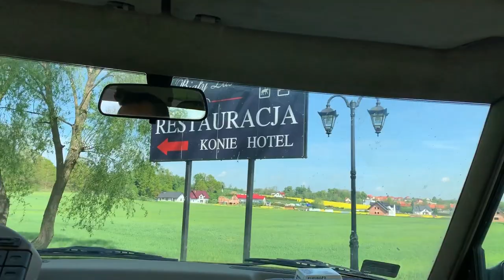ZAWODY UJEŻDŻENIOWE W BIAŁYM LESIE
konkurs NR1, program L1:
Zosia na koniu Gwenn 50,000%

konkukrs NR4, program L1:
Marcela na koniu Gaja 44,474%

konkurs NR5, program L1:
Ola na koniu Sakar 61,316%
Dominika na koniu Tajga 60,526%

konkurs NR6, program L4:
Ola na koniu Sakar 59,474%

konkurs NR7, program P3:
Dominika na koniu Tajga 51,500%

Za zdjęcia jest odpowiedzialna Katarzyna Broda, link do strony na fb